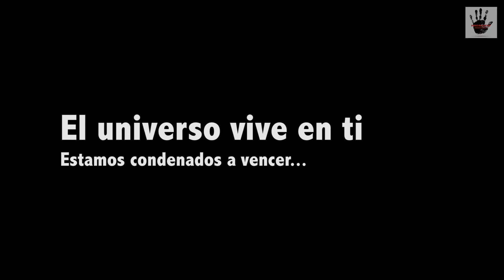El universo vive en tí.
Cuarto capítulo de voz migrante.
"Para muchos migrar es no solo una opción o un derecho que se puede comprar, es la única forma de seguir viviendo"
Migrante Producciones 2020